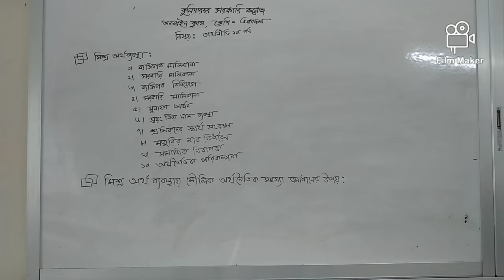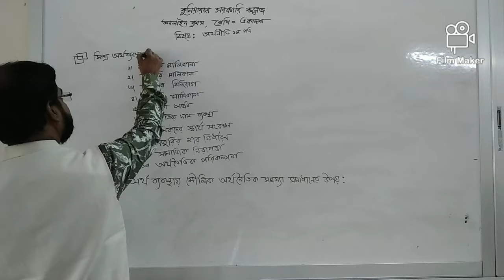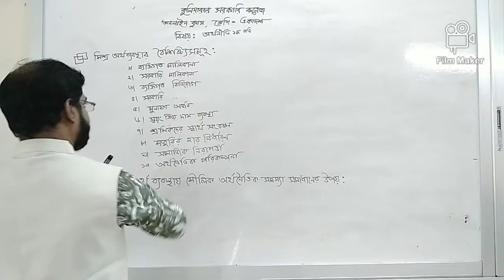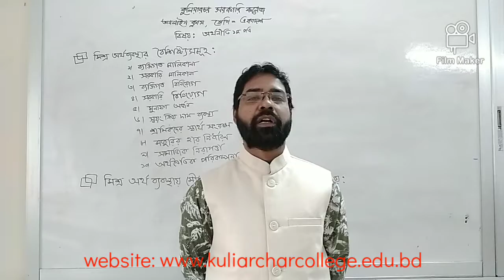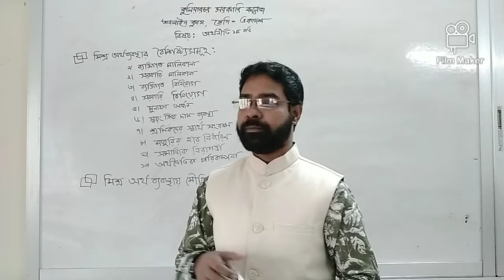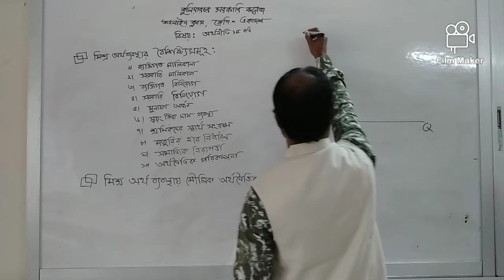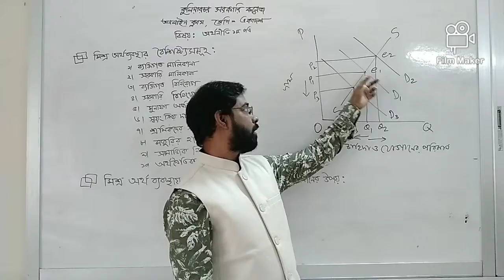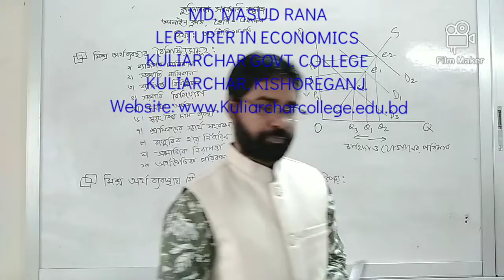Kuliarchar Govt College_Class XI_অর্থনীতি ১মপত্র_মিশ্র অর্থব্যবস্থা(অধ্যায়-১)_মো: মাসুদ রানা।